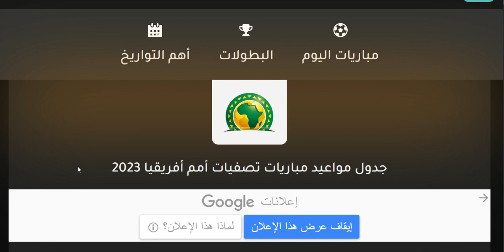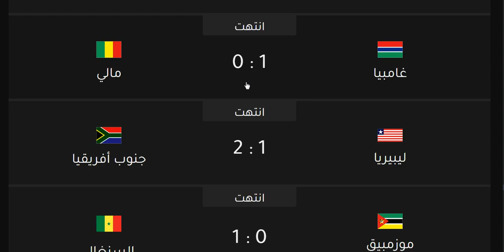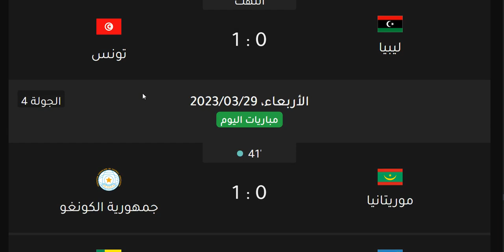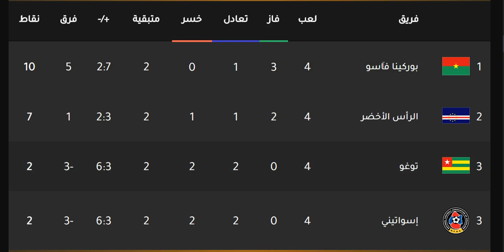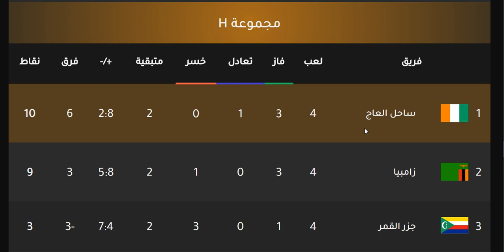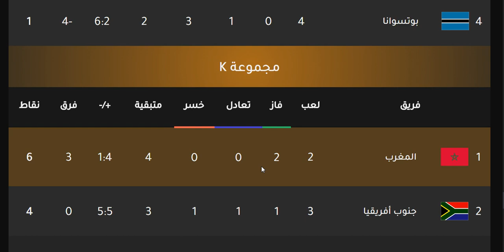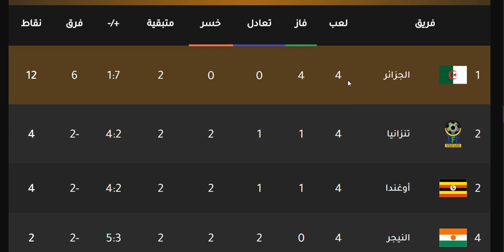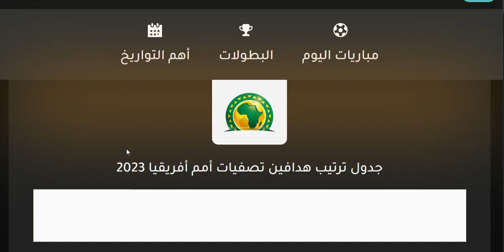ترتيب مجموعات تصفيات أمم أفريقيا وترتيب الهدافين ونتائج مباريات اليوم الثلاثاء 28-3-2023 الجولة 4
ترتيب مجموعات تصفيات أمم أفريقيا وترتيب الهدافين ونتائج مباريات اليوم الاحد 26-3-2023 الجولة 4
بث مباشر مباراة الجزائر واوغندا - تصفيات كأس أمم أفريقيا
تصفيات أمم أفريقيا ويكيبيديا
مشاهدة مباراة تونس وتنزانيا بث مباشر تصفيات كأس أمم أفريقيا
الجزائر وزيمبابوي بث مباشر تصفيات كأس أمم أفريقيا
وجزر القمر تصفيات كأس أمم أفريقيا
مشاهدة مباراة مصر وكينيا في تصفيات أمم أفريقيا
هداف تصفيات امم افريقيا
ترتيب هدافي تصفيات أمم أفريقيا 2023
هداف مصر في تصفيات امم افريقيا
هدافي تصفيات أمم أفريقيا
تصفيات امم افريقيا نتائج
تصفيات امم افريقيا نظام
نتائج تصفيات امم افريقيا 2023
نتائج تصفيات امم افريقيا اليوم
نتيجة تصفيات امم افريقيا اليوم
نظام تصفيات امم افريقيا المؤهلة لكاس العالم 2023
نظام تصفيات امم افريقيا 2023 الجديد
نتائج مباريات تصفيات أمم أفريقيا
نتائج تصفيات أمم أفريقيا 2023
نقاط تصفيات أمم أفريقيا
نتيجة تصفيات أمم أفريقيا اليوم
نتيجة مباراة تصفيات أمم أفريقيا
تصفيات امم افريقيا مصر
تصفيات امم افريقيا مجموعة السودان
تصفيات امم افريقيا مباريات اليوم
تصفيات أمم أفريقيا 2023 مباريات
تصفيات امم افريقيا 2023 مجموعات
مواعيد مباريات الجولة الثالثة من تصفيات كأس أمم إفريقيا 2023
موعد مباراة جزر القمر القادمة
موعد مباراة غانا القادمة
موعد مباراة الكاميرون القادمة
موعد مباراة السنغال القادمة
مباريات تصفيات امم افريقيا
موعد تصفيات امم افريقيا
مباراة تصفيات امم افريقيا
مواعيد تصفيات امم افريقيا
مجموعة السودان في تصفيات أمم أفريقيا 2023
مواعيد مباريات تصفيات أمم أفريقيا 2023
مجموعة مصر في تصفيات أمم أفريقيا 2023
مواعيد مباريات مصر في تصفيات أمم أفريقيا 2023
موعد تصفيات أمم أفريقيا 2023
مجموعات تصفيات أمم أفريقيا
منتخب ليبيا تصفيات أمم أفريقيا
موعد تصفيات أمم أفريقيا
تصفيات أمم أفريقيا لكأس العالم 2022
تصفيات امم افريقيا للشباب
تصفيات امم افريقيا للمنتخبات
تصفيات امم افريقيا ليبيا
تصفيات امم افريقيا للمحليين
تصفيات امم افريقيا لكاس العالم 2023
تصفيات امم افريقيا المؤهلة لكاس العالم 2022
ليبيا تصفيات أمم أفريقيا
تصفيات أمم أفريقيا لكأس العالم
تصفيات أمم أفريقيا المؤهلة لكأس العالم 2022
تصفيات كأس أمم أفريقيا لكرة السلة 2023
تصفيات أمم أفريقيا للمحليين
تصفيات أمم أفريقيا كأس العالم
تصفيات أمم أفريقيا كأس العالم 2022
تصفيات امم افريقيا كووورة
تصفيات أمم أفريقيا كأس الأمم
تصفيات امم افريقيا كاس العالم 2023
ترتيب تصفيات أمم أفريقيا كأس العالم
مباريات تصفيات امم افريقيا كاس العالم
تصفيات كاس امم افريقيا
تصفيات كأس أمم أفريقيا 2023
جدول ترتيب تصفيات كأس أمم أفريقيا 2023
قرعة تصفيات امم افريقيا 2023
قرعة تصفيات امم افريقيا
قرعة تصفيات امم افريقيا 2022
موعد قرعة تصفيات امم افريقيا 2023
قائمة منتخب المغرب تصفيات أمم أفريقيا 2023
قرعة تصفيات كأس أمم أفريقيا
تصفيات أمم أفريقيا في الكاميرون
تصفيات كأس أمم إفريقيا بوركينا فاسو
مصر في تصفيات امم افريقيا
ترتيب فرق تصفيات امم افريقيا
تونس في تصفيات امم افريقيا
مصر في تصفيات امم افريقيا 2023
الجزائر في تصفيات امم افريقيا
تونس في تصفيات امم افريقيا 2023
ترتيب منتخب السودان في تصفيات أمم أفريقيا 2023
ترتيب مجموعة مصر في تصفيات أمم أفريقيا
ترتيب مجموعة الجزائر في تصفيات أمم أفريقيا 2023
ترتيب مجموعة مصر في تصفيات أمم أفريقيا 2022
جدول مباريات مصر في تصفيات أمم أفريقيا 2023
عدد مجموعات تصفيات امم افريقيا 2023
ترتيب مجموعة مصر
ترتيب مجموعة نيجيريا
ترتيب مجموعة بوركينا فاسو
ترتيب مجموعة الكاميرون
ترتيب مجموعة غانا
ترتيب مجموعة مدغشقر
ترتيب مجموعة انغولا
ترتيب مجموعة اوغندا
ترتيب مجموعة مالي
ترتيب مجموعة الكونغو
ترتيب مجموعة ساحل العاج
ترتيب مجموعة الجابون
ترتيب مجموعة الجزائر
ترتيب مجموعة جزر القمر
ترتيب مجموعة تونس
ترتيب مجموعة ليبيا
ترتيب مجموعة المغرب
ترتيب مجموعة جنوب افريقيا
ترتيب مجموعة السينغال
تصفيات أمم أفريقيا